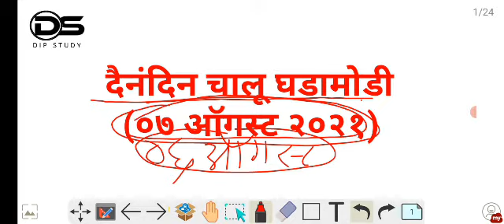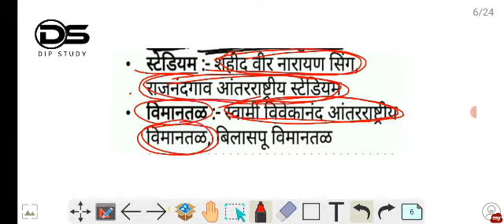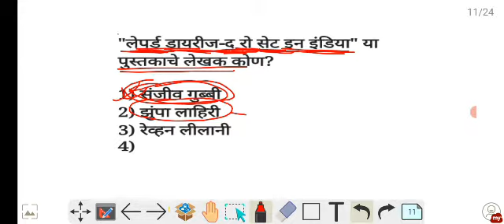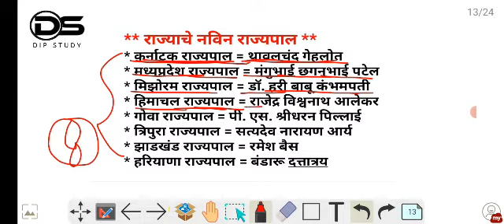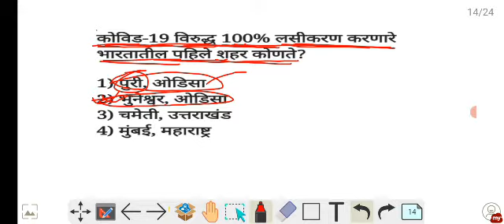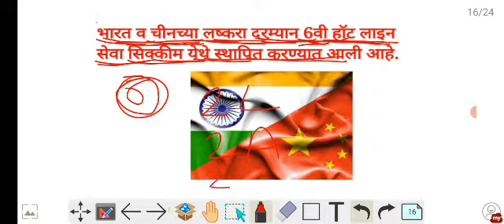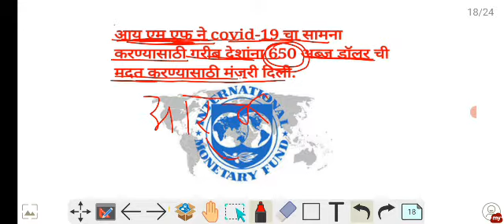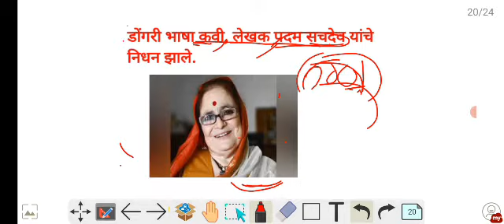दैनंदिन चालू घडामोडी (daily current affair) स्पर्धा परीक्षेसाठी उपयुक्त व्हिडिओ...